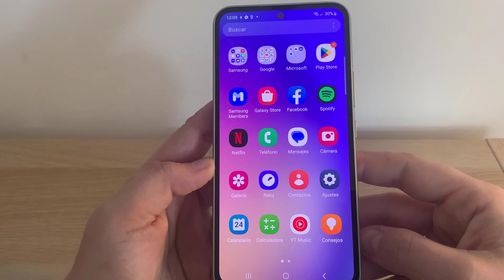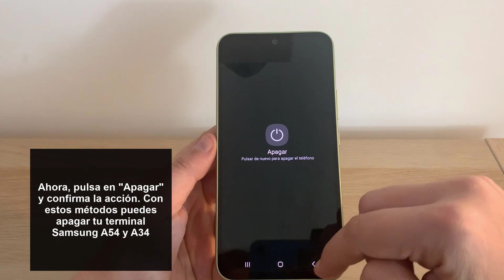Como Apagar Samsung Galaxy A54 y A34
Solvetic te enseña cómo Apagar Samsung Galaxy A54 y A34 con las dos opciones que ofrece el teléfono paso a paso cada una de ellas. ▶️ 𝗧𝗢𝗗𝗢 𝗦𝗢𝗕𝗥𝗘 𝗦𝗔𝗠𝗦𝗨𝗡𝗚 𝗚𝗔𝗟𝗔𝗫𝗬 𝗔𝟱𝟰 𝗬 𝗔𝟯𝟰 Aprender a configurar Samsung Galaxy A54 y A34

¿Quieres saber cómo Apagar Samsung Galaxy A54 y A34? En el siguiente vídeo podrás ver todos los pasos que debes seguir para saber cómo Apagar Samsung Galaxy A54 y A34 de dos modos diferentes, para que lo apagues de la forma más cómoda para ti. Aprende como configurar Samsung Galaxy A54 y A34

Aquí verás:
- Como Apagar Samsung Galaxy A54
- Como Apagar Samsung Galaxy A34

 》CAPÍTULOS《

00:00 Introducción
00:16 Cómo APAGAR Samsung Galaxy A54 y A34 desde el menú superior
00:48 Cómo APAGAR Samsung Galaxy A54 y A34 con botones